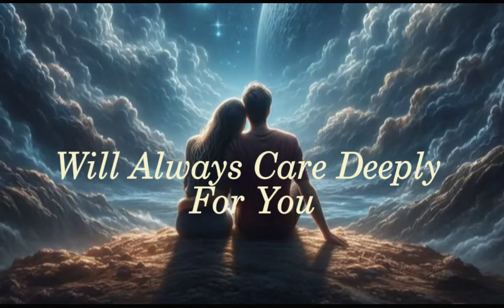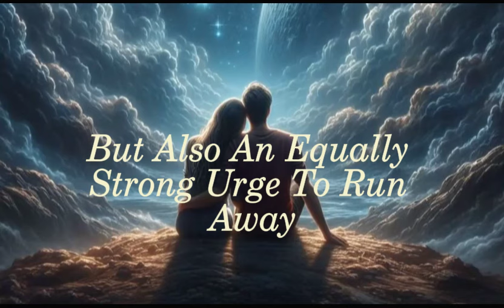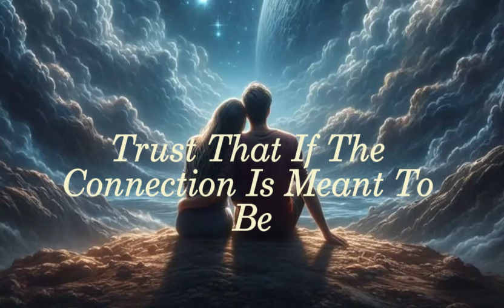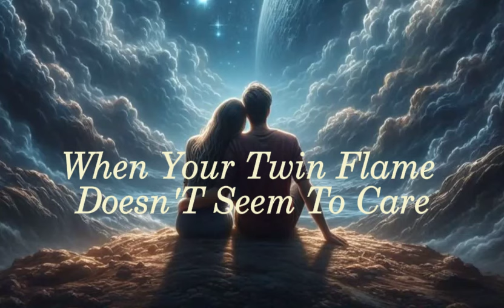What to do when Your Twin Flame Doesn't Seem to Care?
The concept of twin flames is often romanticized, leading to many misconceptions. One common belief is that your twin flame, particularly the divine masculine counterpart, will always care deeply for you. However, this isn't necessarily the case. The twin flame journey is complex and can be fraught with difficulties, especially as it unfolds in the 3D world.